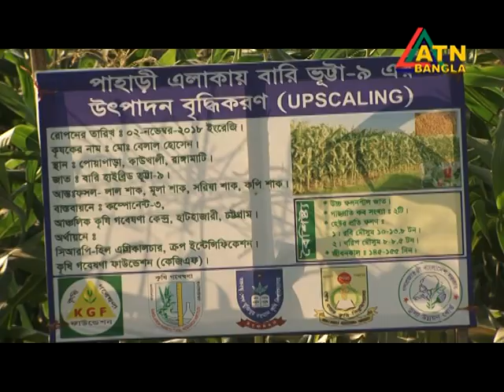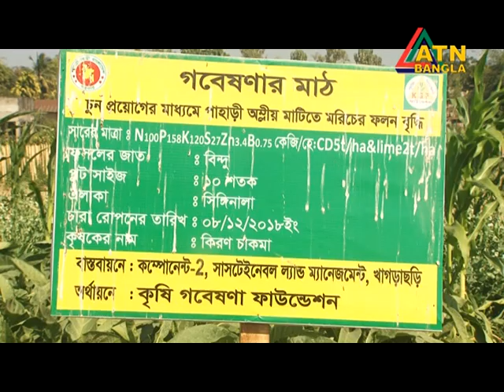Sonali Din KGF 13